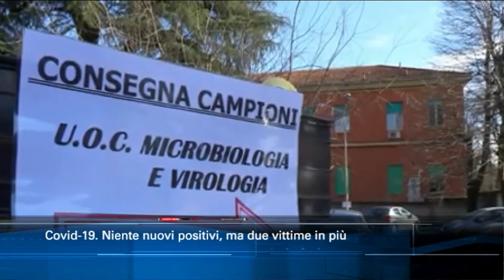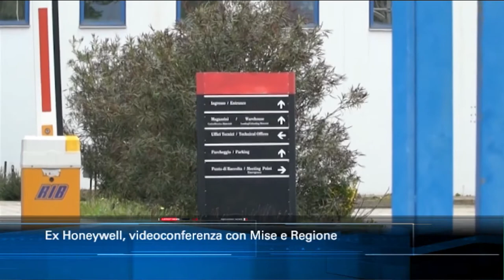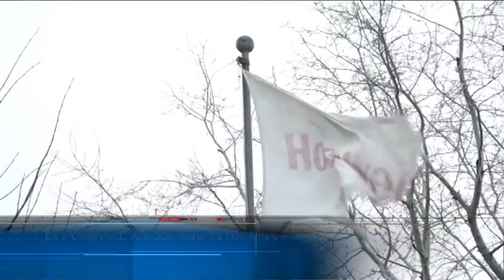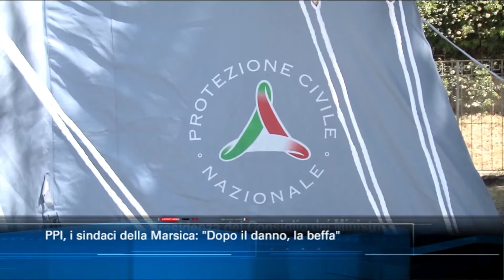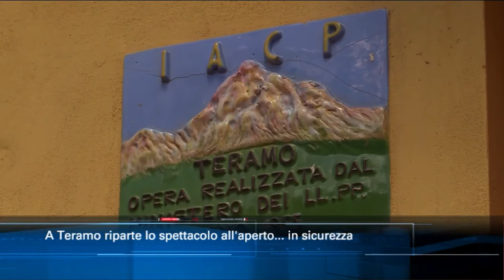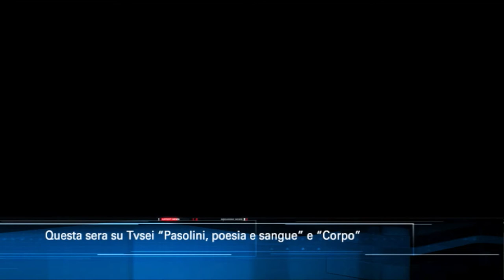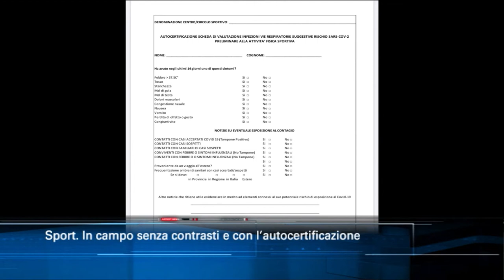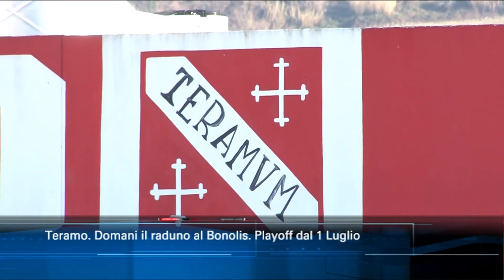TgSei edizione delle 19 di mercoledì 10 giugno 2020